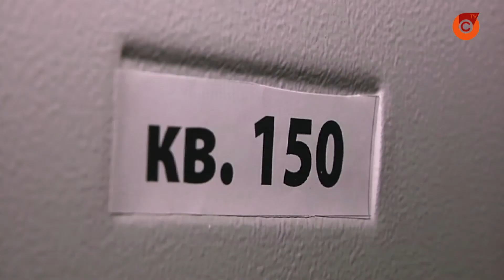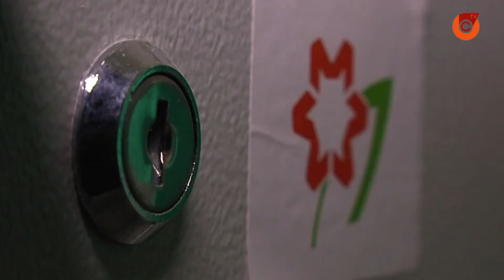В ОСМД Мариуполя обновляют почтовые ящики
Современные почтовые ящики уже установлены во всех подъездах 33 дома на улице Зелинского. Жители победили в конкурсе "Комфортный дом" от "Зеленого центра Метинвест".